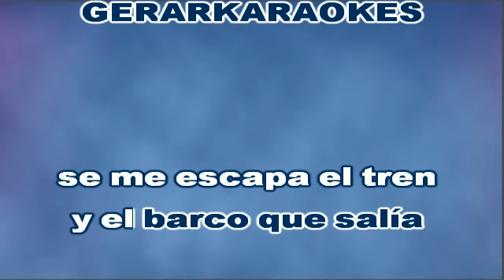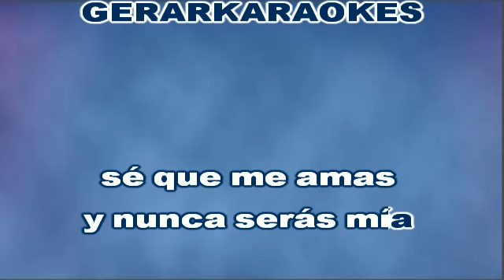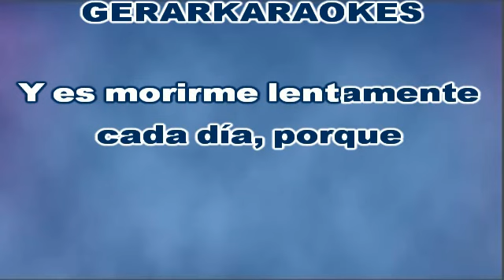Si te hubiera conocido ayer - Alejandro Jaén - Karaoke